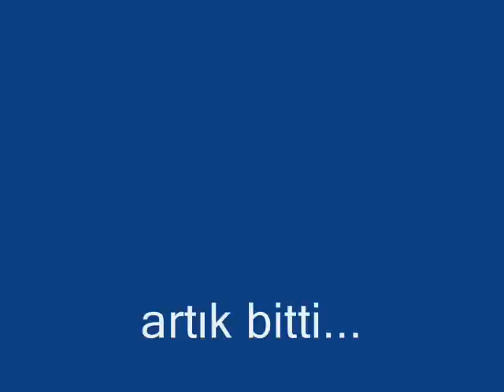DrEJDERR EDANA VS MOVİE 1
EDANA pk VS ARENA knight online koxp düpe dupe vs  DİEZ DREJDERR AZAD BOOOOOOOO  XRAG3 ANGRYHUN VS VARİOR MİST